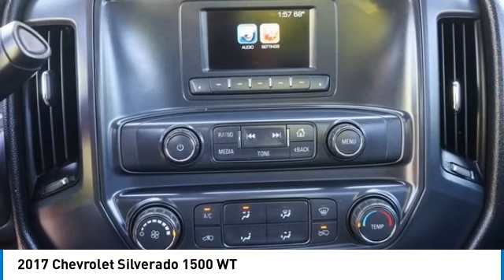2017 Chevrolet Silverado 1500 Lynwood WA 34323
2017 Chevrolet Silverado 1500 WT 34323 Summit White
2017 Chevrolet Silverado 1500 WT

Carson Cars
13806 Highway 99

Looking for the right truck? Today could be your lucky day. this 2017 Chevrolet Silverado 1500 could be yours.